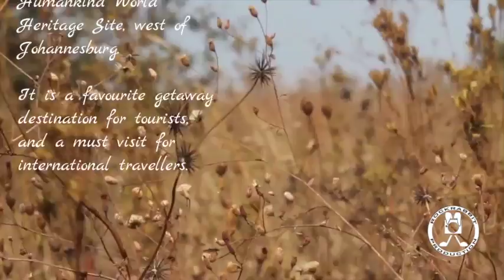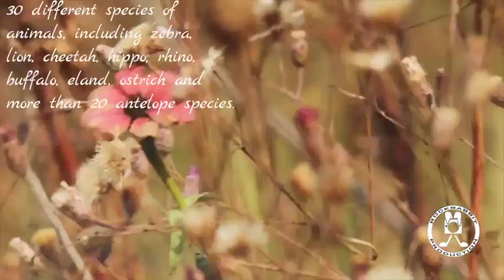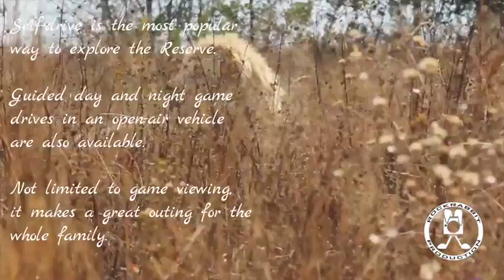A trip to Rhino & Lion Nature Reserve - South Africa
The Rhino & Lion Nature Reserve is the most convenient and popular getaway destination to experience Africa's famous wildlife.
You are able to watch the predators during feeding time, which is a great attraction for most of the visitors.